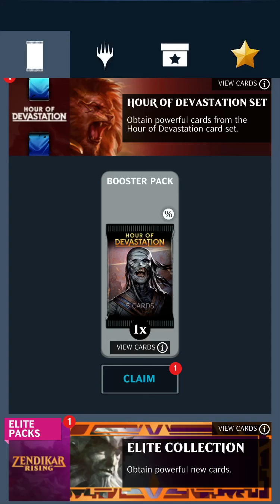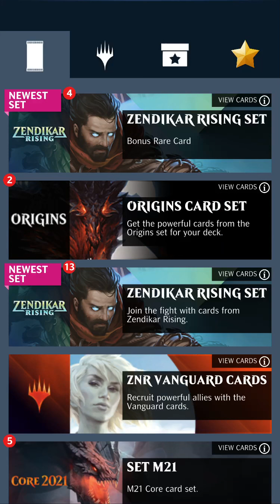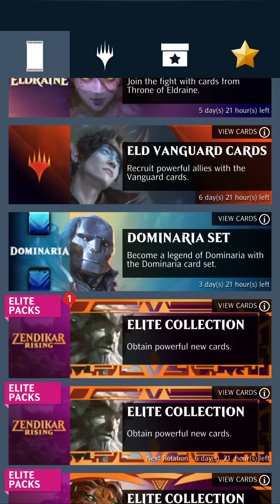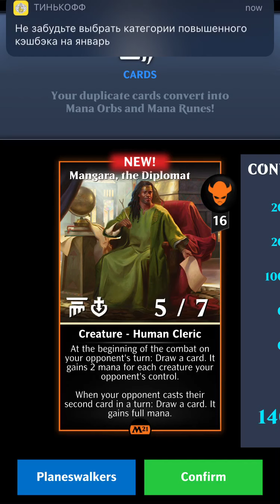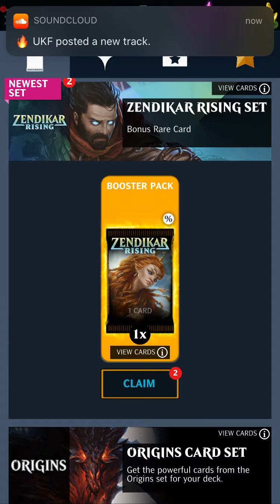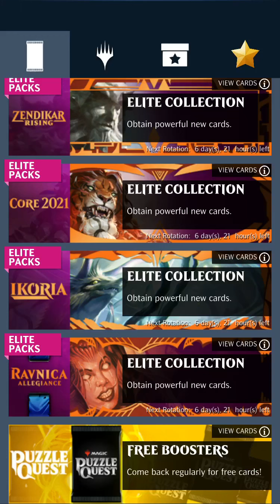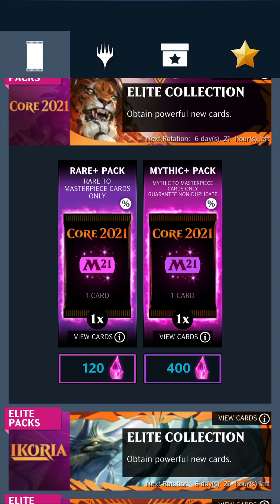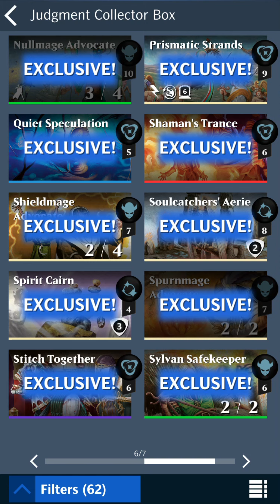Magic The Gathering: Puzzle Quest – Opening Boosters (2020-12-29)